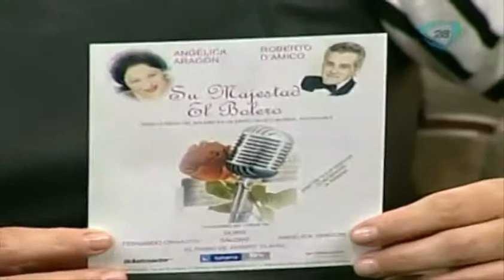Angelica Agragón en el foro de Nuestro Día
Angelica Agragón en el foro de Nuestro Día. No te puedes perder la entrevista con Angelica Agragón. Homenaje "Su majestad el bolero".

Angelica Agragón en el foro de Nuestro Día,Angelica Agragón,actriz,peliculas,peliculas de angelica aragon,Cadena tresCadenatres,Cadena3,Cadena 3 Canal 128,Canal 28,Grupo Imagen,Invent Mx,Al empezar el día,Francisco Zea,noticias,noticias de hoy,noticias de ultimo momento,noticias de ultima hora